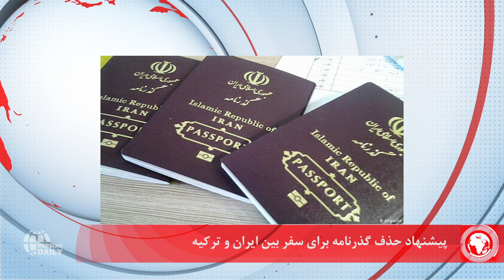رزمایش مشترک ایران و روسیه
ـ حملات راکتی به اطراف پایگاه نیرو های آمریکا در کردستان عراق
یک کشته و چندین زخمی بر جای گذاشت
 حمله به سفارت امارات در اتیوپی، بخشی از توطئه بزرگ ایران -
رزمایش مشترک ایران و روسیه با شعار "امنیت تجارت" آغاز می‌شود -
اردوغان: آمریکا از پ‌ ک‌ ک حمایت می‌کند -
نتیجه دو پژوهش میدانی: واکسن بایون‌ تک فایزر ”بسیار موثر” است -
پیشنهاد حذف گذرنامه برای سفر بین ایران و ترکیه -
سعید ملایی، ملی‌پوش پیشین جودو ایران وارد اسرائیل شد -
اعتراض هواداران محیط زیست اسرائیلی به خط لوله اسرائیل-امارات -
کشف آبجو سازی ۵ هزارساله با قابلیت تولید انبوه در مصر -
نامه ایران به آژانس اتمی: توقف اجرای پروتکل الحاقی از۵ اسفند -
 اقدامات برنامه‌ ریزی شده مقام‌ های زندان سبب وخامت حال بهنام محجوبی شده است -
هشدار سازمان ملل به حکومت نظامی میانمار در مورد «پیامد های سنگین» سرکوب اعتراضات مردمی -
بیانیه ۵۸ کشور به ابتکار کانادا علیه دستگیری خودسرانه اتباع خارجی -
ظریف: ایران ۱۰ میلیارد دلار دارایی‌ مسدود شده در ژاپن و کره جنوبی دارد -
بیانیه مشترک «کریمی» و «مهدوی‌ کیا» در آستانه انتخابات فدراسیون فوتبال -
فکری در رختکن با بازیکنان قهر کرد -
تماس مشکوک نیمار با لیونل مسی قبل از دوئل بزرگ -